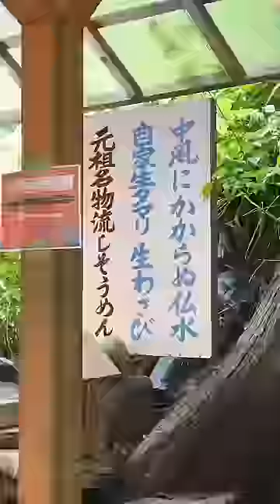自然いっぱいの秘境で楽しむ流しそうめん食べ放題🎋湧水で冷やしたラムネや岩魚の塩焼き、焼き団子も一緒に食べれる！岐阜グルメ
元祖流しそうめん食べ放題 850円

▼撮影店舗▼
あみだが滝荘
岐阜県郡上市白鳥町前谷1106-1-2